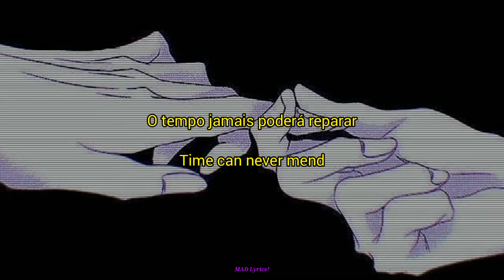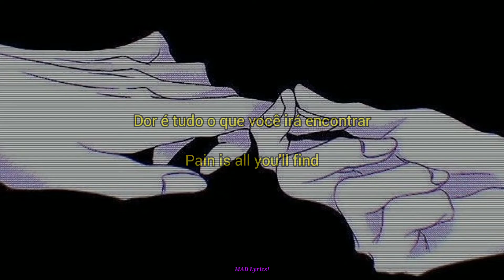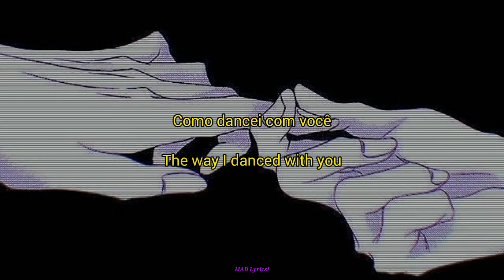Seether - Careless Whisper - [LETRA/LYRICS]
Lyrics:

Calls to mind the silver screen
And all its sad good-byes

These Guilty feet have got no rhythm

And waste the chance that I've been given

And waste this chance that I've been given

We'd hurt each other with the things we'd want to say

We could have lived this daze forever
But now, who's gonna dance with me?
Please stay